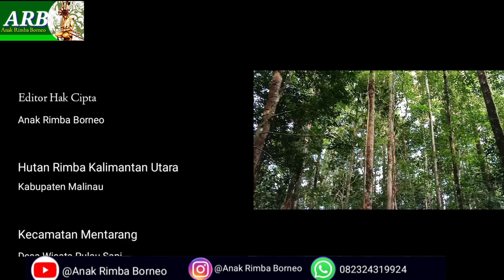ANAK RIMBA BORNEO (HUTAN RIMBA BORNEO)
Menjelajahi Hutan Rimba Borneo.
Hutan Yang Terjaga, Masih Alami. Kita Bisa Hidup Di Hutan, Dengan Memanfaatkn Flora dan Fauna Yang ada Di Hutan.